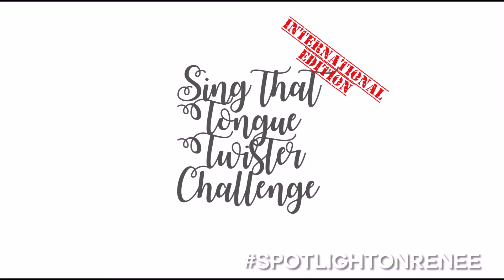Spotlight on Renee: Sing that Tongue Twister Challenge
Sing that Tongue Twister Challenge with Renee!

Catch Renee Dominique at the YouTube FanFest on May 11 at the World Trade Center.